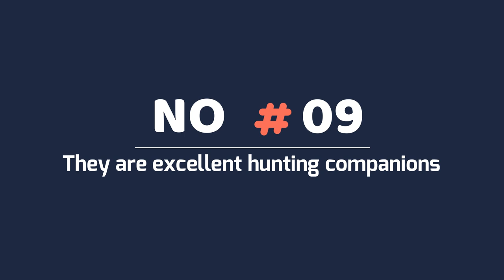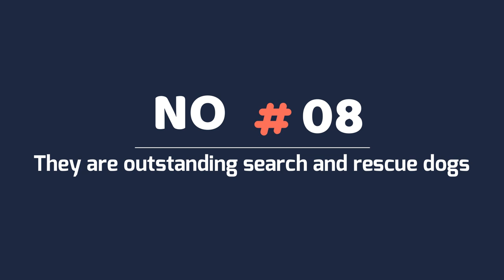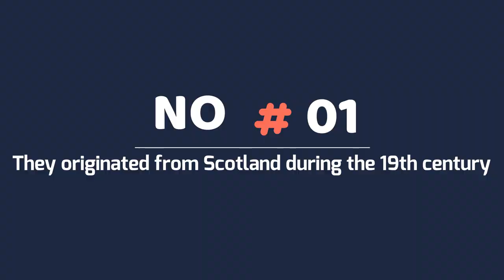10 Facts You Need to Know Before Buying a Golden Retriever Dog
10 Facts You Need to Know Before Buying a Golden Retriever Dog